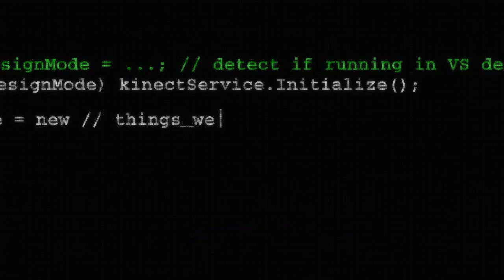Kinect Effect for Windows Trailer [HD]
A Microsoft lançou publicamente a nova libraria para quem desenvolve aplicações para dispositivo Kinect com pretende mudar a vida de muitos profissionais.

A Versão Beta 2 do SDK está disponível gratuitamente para download na pagina oficial.